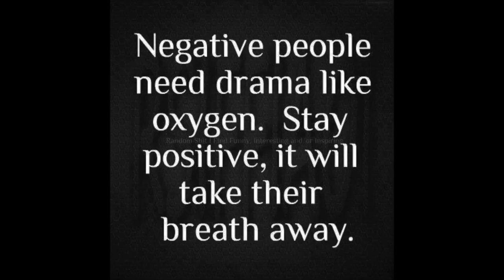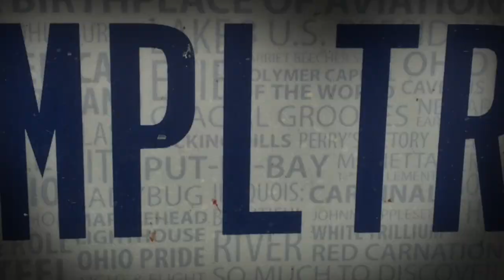Simple Truth UPDATE: Forced Compliance 4 'Capitulate or Suffer'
This confused alphabet mindset has gotten to the point where they want to IMPOSE upon the thinking of those who DO NOT share their thinking!

The Simple Truth is...'This is spiritual warfare for those who are ready to battle.'